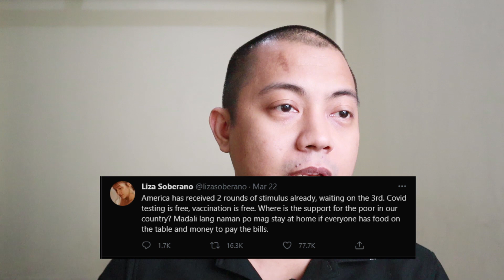Jam Magno Vs Liza Soberano 03/23/2021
I always wondered what is the new norms that we create for our future generations as people. I think this is a great opportunity to build on two significant people.

If you side with Liza please dislike the video

How do we take this forward. I hope they take the challenge. No need to focus on me. Just my message.

00:00 Welcome to the Twitterverse.
00:09 Liza's Tweet
00:52 Jam's Reaction Video
01:42 Liza's Communication comments
02:54 Jam's Communication comments
06:06 The challenge and the way forward